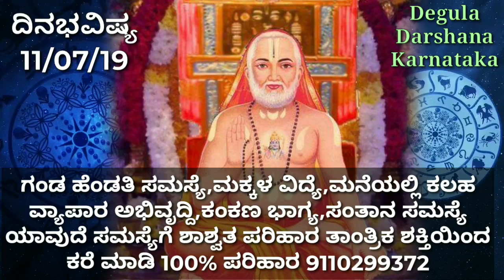ಇಂದಿನ ನಿಖರವಾದ ದಿನಭವಿಷ್ಯ ಗುರುವಾರ || Thursday Haroscope in Kannada || Kannada astrology • Dinabavishya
ದಿನಭವಿಷ್ಯ ಹೇಗಿದೆ ನೋಡಿ.